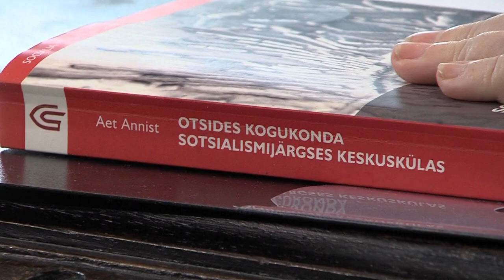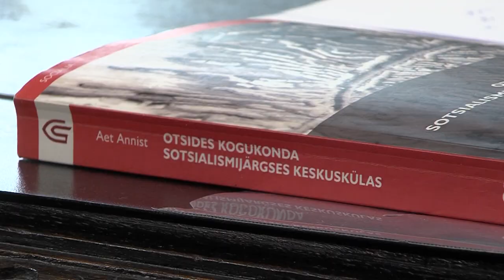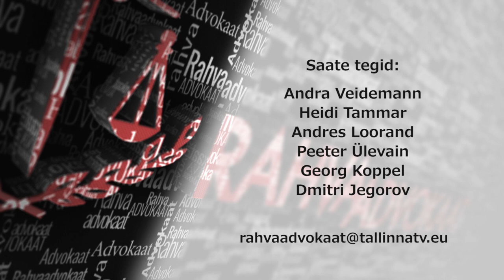Rahvaadvokaat 28 03.02.2016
Saates: sotsiaalantropoloog Aet Annist, kelle uurimismetoodikat hakatakse alles nüüd väärtustama. Kihistumisest Eestis ning kas maal elamine on märk inimese saamatusest? Kas tõesti on see nii kõigis Eesti külades?